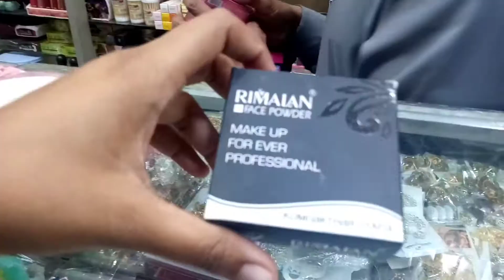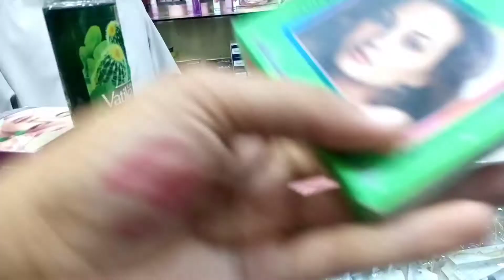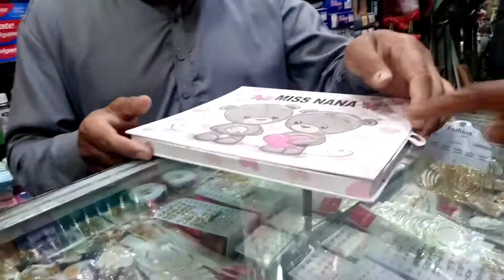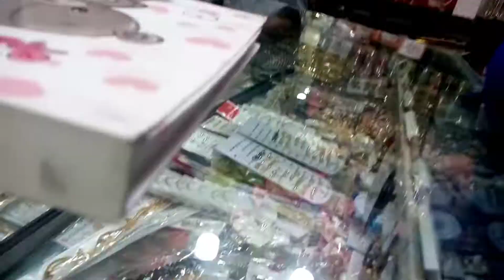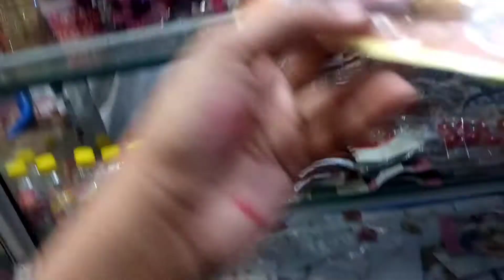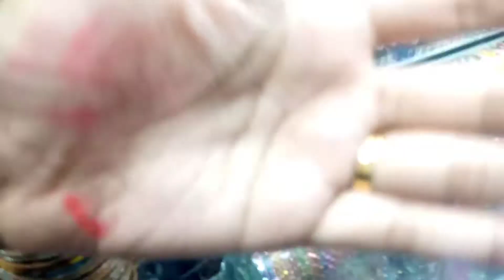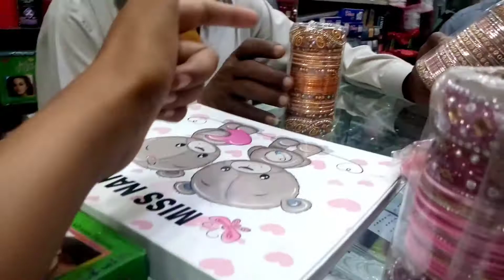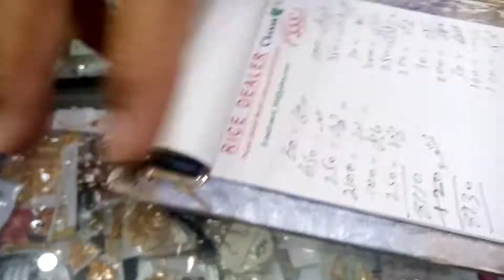Makeup products|| Shopping || Soni Ak Vlog